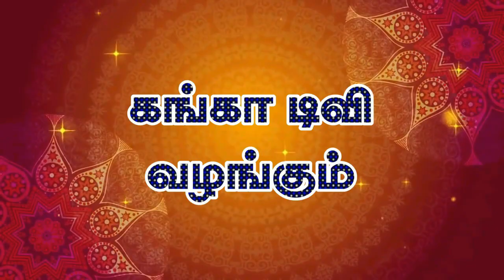தமிழர் உணவு முறைகள்